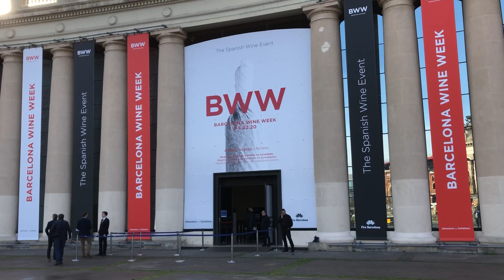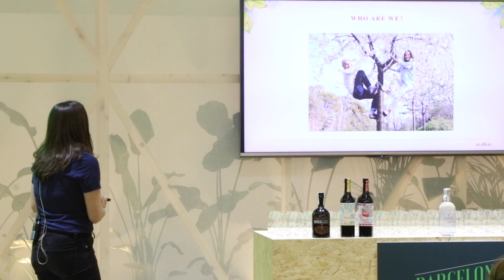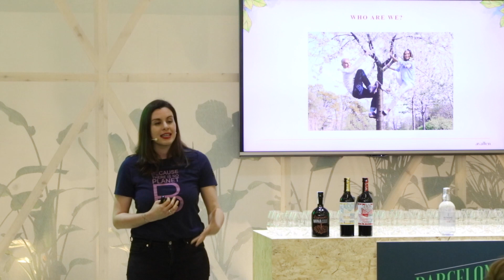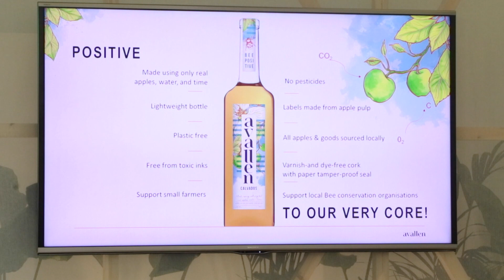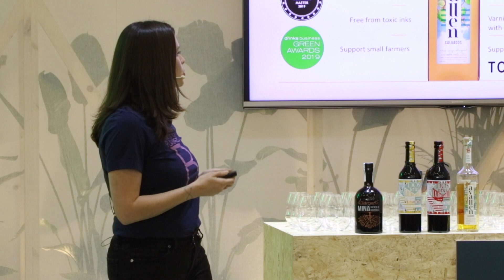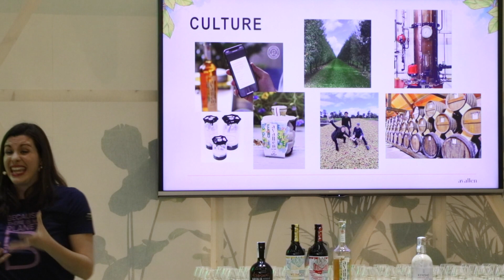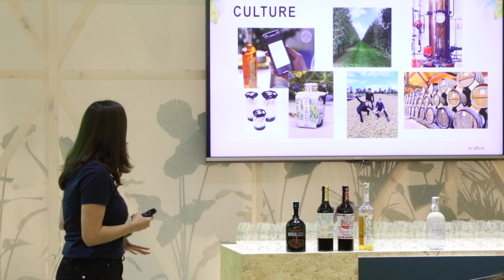Sustainability Shot Talks: Avallen Calvados - Barcelona Cocktail Art 2020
Ponencia en Barcelona Cocktail Art 2020 a cargo de Stephanie Jordan de Avallen Spirits.